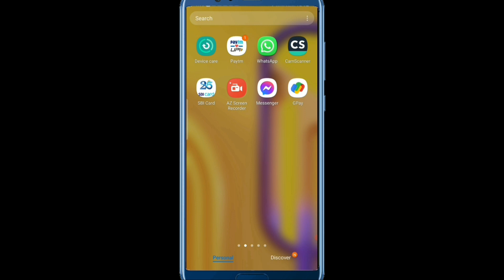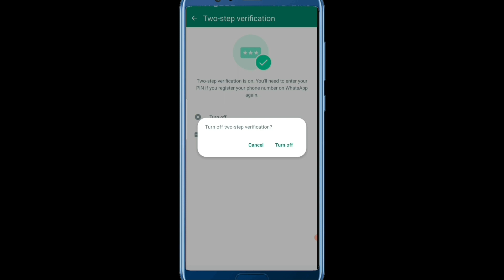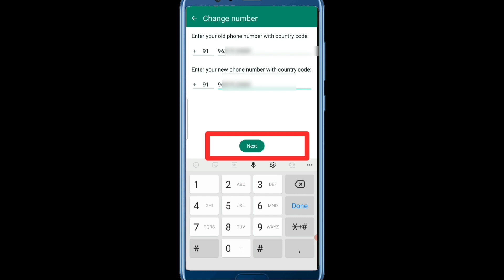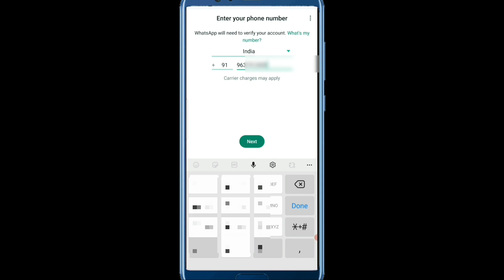WhatsApp मे फोन नंबर कैसे चेंज करे या 2-Step verification pin change kaise karen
|| Technical Raj ||

WhatsApp mein tu step verification Kaise lagaen

download phonepe
app

फोनपे से रिचार्ज कैसे करे ? | How to PhonePe se Mobile Recharge Kaise kare | technical Raj

kine master Se video mobile phone Se Kaise editing Kiya jata hai

kine master Se HD quality mein Kaise video editing Karen

kinemaster Se video kis tarike se editing Kiya Jata Hai ful Jankari ful process technical Raj

vijay raj Vloge

technical raj